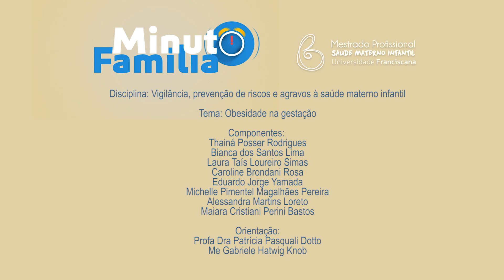Drops Minuto Família - A importância de controlar o ganho de peso na gestação